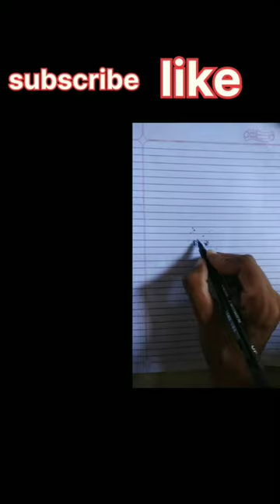One line art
easy drawing how to draw art for kids drawings drawing challenge art for kids hub 4 kids cartooning directed drawing drawing for beginners drawing tutorial pencil drawing art lesson easy very easy drawing easy boy drawing easy drawings for beginners easy landscape drawing easy anime boy drawing animals drawing easy easy anime drawings drawing pewdiepie in one breath! - mrbeast easy pencil drawings drawing of animal drawing of animals pencil sketch drawing drawing for kids drawing of dog step by step drawing of dog easy dog drawing easy dog drawing step by step drawing of dog dog drawing number drawing drawing pewdiepie scenery drawing drawing online learn drawings landscape drawing animal drawing simple drawing animals drawing simple 2021 art tips art projects step by step art ideas for kids art challenge mortal kombat reaction mortal kombat 2021 full movie how to draw with just a pencil easy to draw mortal kombat soundtrack how to draw like a pro mortal kombat trailer how to draw anime how to draw a boy mahfuz craft ideas sub zero vs scorpion how to draw a boy wearing a mask learn how to draw draw a dog from number 553 how to draw dog easy how to draw dog step by step ninja and more! how to draw landscape how to draw animals prashant patil arts draw a cartoon dog from number 553 how to draw animal how to draw a dog from number 553 how to draw a dog how to draw dog pokémon funny dog easy craft craft videos mahfuz ideas mahfuz craft art picture scenery sketch pencil art pencil sketch beginners tutorial qwe art easy art world record very easy simple art mortal kombat baby yoda copic wide simple craft cartoon dog copic marker dude perfect Drawing
do it yourself diy activities diy projects how to draw useful things 5-minute